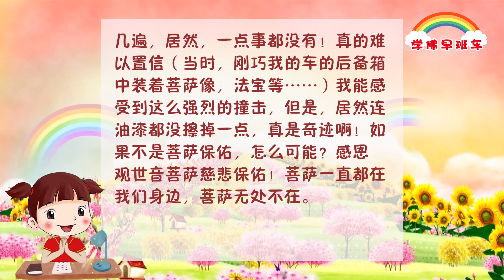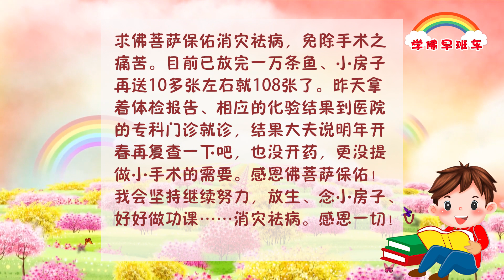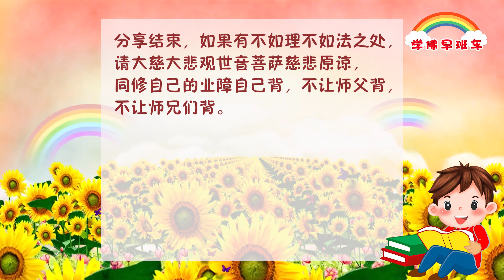学佛早班车视频 第274期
那些肮脏的东西你不能去帮别人背的，你背了就帮他种了一次恶因，自己吃苦头也不知道自己为什么吃。过去人家做错事情，我替人家着急，拼命替他着急，那些不好的东西就来找我了。

就像孩子跟邻居打架，孩子回到家里妈妈急得不得了，叫孩子去赔礼道歉，但是孩子不肯，妈妈气死了，最后妈妈帮他承担，跑到隔壁替孩子赔礼道歉，人家生气就拼命骂妈妈，这不是背业了吗？碰到脾气不好的邻居还会动粗把妈妈打一顿，这不是妈妈帮孩子背业了？师父就是这样背的，孩子做错事情我急得不得了，他们自己小房子也不烧，慢悠悠的，也不忏悔，我急得不得了，最后我就帮他们背了。

---师父涅槃前未发布的金言（八）

1.
感恩南无大慈大悲救苦救难广大灵感观世音菩萨！感恩台长师父！
上周五遭遇汽车追尾事故，当时我的车在红灯前停下，突然听到“嘭”的一声巨响，同时感受到后方一股巨大的力量向我袭来，我整个人被震得有一两秒是从座位上弹了起来，当时我整个人完全被惊到了，心脏砰砰乱跳，意识告诉我“这下完了……”连忙下车查看，原来是三车追尾，最后面的一辆车的车头已经惨不忍睹，第二辆车的车尾也没能幸免于难，再仔细查看自己的车尾，上下左右，检查了好几遍，居然，一点事都没有！真的难以置信（当时，刚巧我的车的后备箱中装着菩萨像，法宝等……）我能感受到这么强烈的撞击，但是，居然连油漆都没擦掉一点，真是奇迹啊！如果不是菩萨保佑，怎么可能？感恩观世音菩萨慈悲保佑！菩萨一直都在我们身边，菩萨无处不在。

2.
师父的涅槃让我深刻体会了，人间只是一种幻化的感觉，因缘了了，感觉也就没了，让我明白并要实践，不再执著“我难过、我痛苦”……处在这种感觉说明业力没了，因缘没了，放下吧！总有了的一天……
感恩让我在极度痛苦的时候遇到了心灵法门，遇到了恩师！感恩伟大的佛法！
让我明白要有感恩心生活，感恩心才能升华慈悲心、菩提心！
感恩心是法宝，不造业的法宝！

3.
在师父供台前为师父念经文组合小房子时，冰凉的身体慢慢热起来了，弟子帮您念经却得到您的反加持力，感恩您，慈悲的师父！

4.
感恩一切

今年10月底体检查出疾病，又做了一些化验检查，按体检医院大夫要求先做个小手术。当即许愿放生一万条鱼、念小房子108张，除每天功课和听《白话佛法》外，再加药师灌顶真言49遍；正信正念、良心对待每一天，求佛菩萨保佑消灾祛病，免除手术之痛苦。目前已放完一万条鱼、小房子再送10多张左右就108张了。昨天拿着体检报告、相应的化验结果到医院的专科门诊就医，结果大夫说明年开春再复查一下吧，也没开药，更没提做小手术的需要。感恩佛菩萨保佑！我会坚持继续努力，放生、念小房子、好好做功课……消灾祛病。感恩一切！

《清净法师的故事》
2019年10月18日马来西亚•吉隆坡《世界佛友见面会》开示

有一位年轻人向清净法师诉苦，他说由于自己性格耿直，心直口快，到处得罪人，事事不顺利。大学毕业之后踏上了社会，他却越来越厌世，感叹现在社会上的人不喜欢听真话，总喜欢阿谀奉承，虚情假意。他跟法师说：“我不知道未来的路应该怎么走，真的希望走进深山，远离这个世界。”
　　清净法师讲了一个故事。当年的南岳怀让禅师欲传灯与马祖道一，看到马祖道一始终坐在那里打坐。怀让禅师跟他打招呼，马祖也不理不睬。怀让禅师一想，就拿了一块砖在马祖面前的地板上磨。马祖忍不住问了“老法师，您在干什么呢？”“哦，我在磨砖做镜，就是磨砖头，磨到像面镜子一样。”结果他就问了：“砖头怎么能磨成镜子呢？您开什么玩笑？！”法师说：“那我问你，你在干什么呢？”他说：“我在打坐。”“你打坐为了什么呢？”“为了成佛啊。”“既然砖头磨不成镜子，难道你打坐就能成佛吗？”马祖愣住了，问：“那么我应该怎么样做才对呢？”怀让说：“譬如牛拉车，车不走，是打牛还是打这辆车呢？”“当然是打牛了。”怀让说：“可你现在明明是在打车。”清净说：“我们自身是牛，客观条件就是车，是打牛还是打车，显而易见。”

　　这个故事就是告诉我们，人应该从自我身上找毛病，任何事情的不成功，遇到了挫折、烦恼和困难，或者人际关系相处不好，不要怨天尤人，而是要反省自身，一切从自己身上找原因，才能破迷开悟。

帮人背业量力行，
功德有限莫硬挺。
自身罪业须自省，
自度度他因上行。